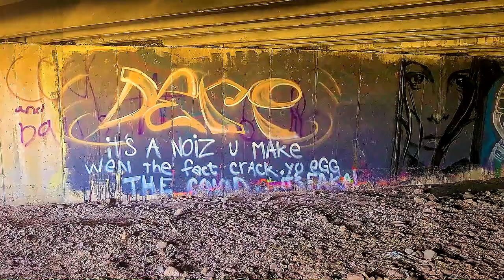Miracles And Wonders